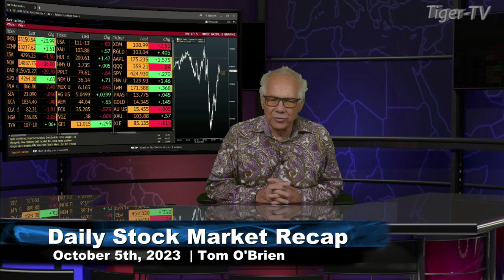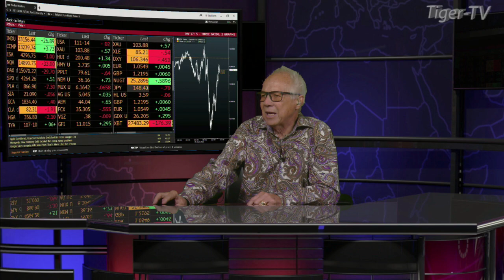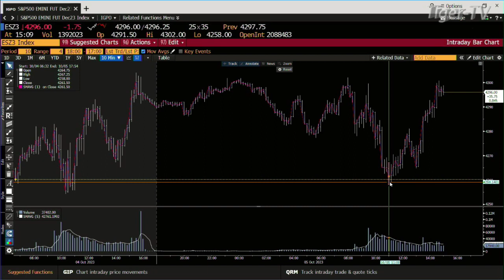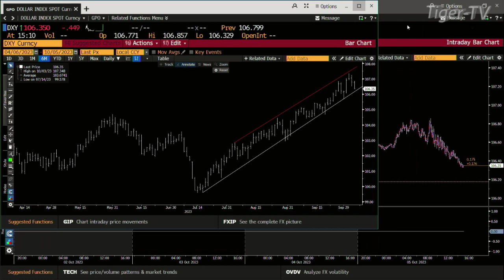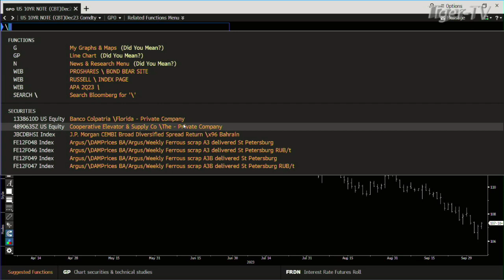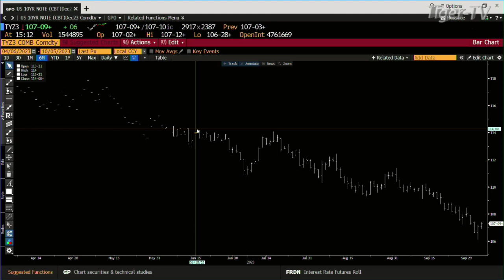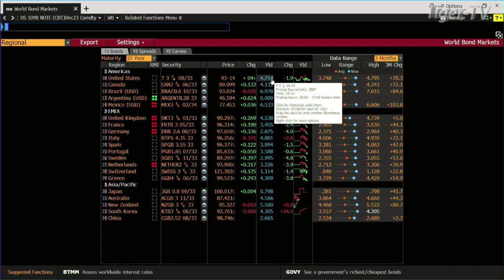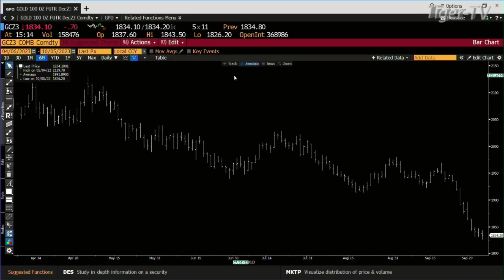October 5th Daily Market Recap - 2023